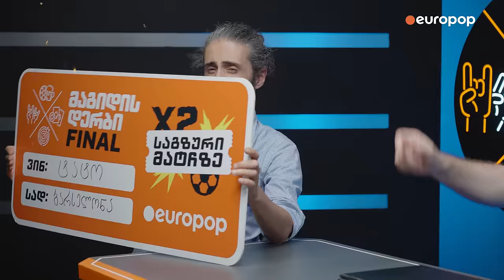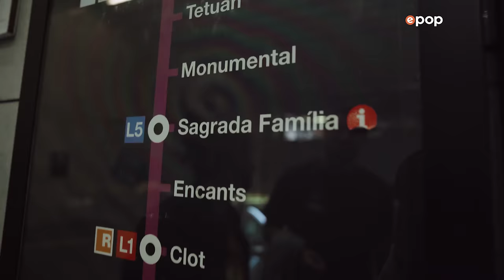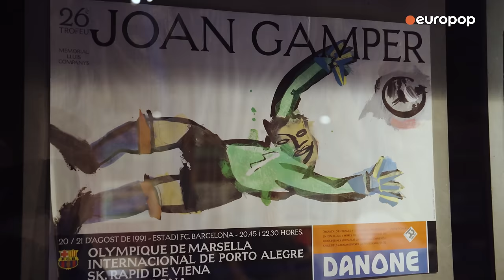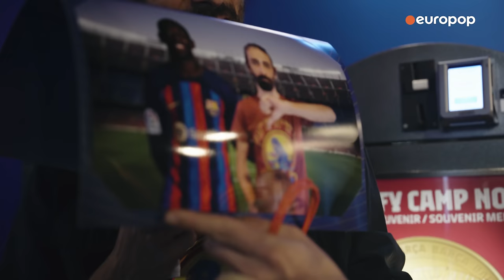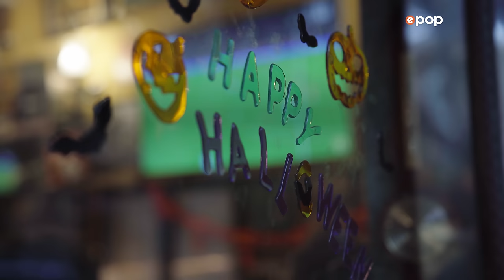ტატო და კალა კლასიკოზე | ვლოგი ბარსელონიდან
მაგიდის დერბის პირველი სეზონის გამარჯვებული, ტატო ბაციკაძე, რომელმაც საყვარელი კლუბის თამაშზე დასასწრები 2 საგზური მოიგო, გიორგი კალატოსთან ერთად ბარსელონას ეწვია და ელ კლასიკოს დაესწრო. @Octopusi